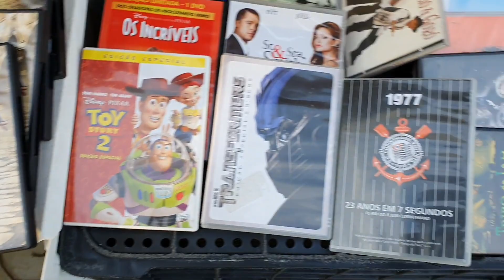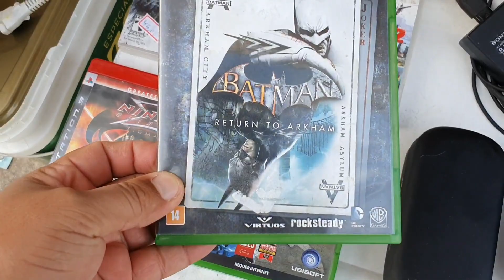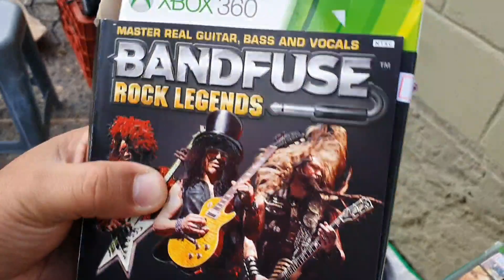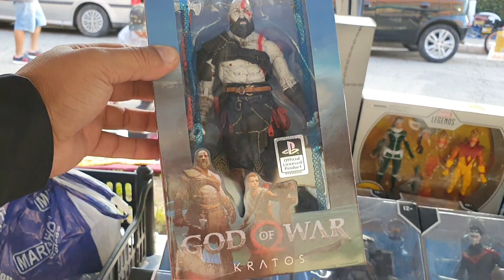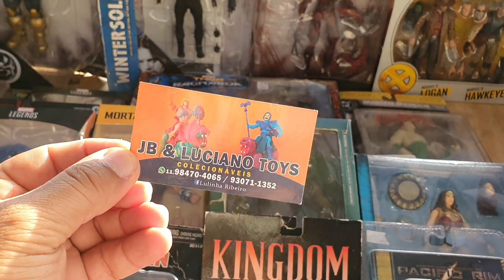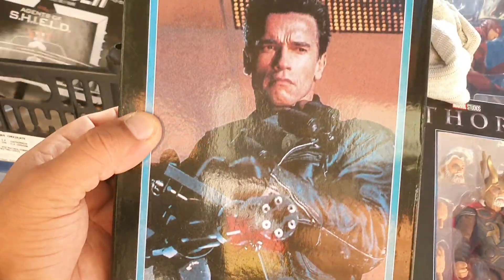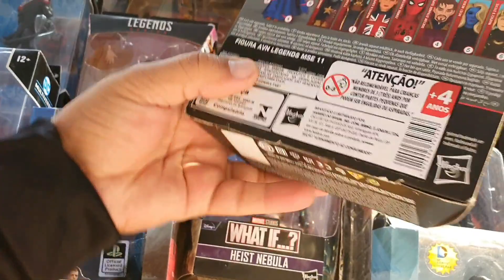Caçada gamer #208 Jogos Playstation 5 Playstation 4 muitas peças de PC na feira do rolo!!!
Feira do rolo de São Bernardo do Campo Caçada gamer #208 Jogos Playstation 5 Playstation 4 muitas peças de PC na feira do rolo!!!

Todo domingo das 5 horas da manhã até 14 horas.

Endereço da feira

Av. DR. Rudge Ramos, 1701-vila rica São Bernardo do Campo-sp 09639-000